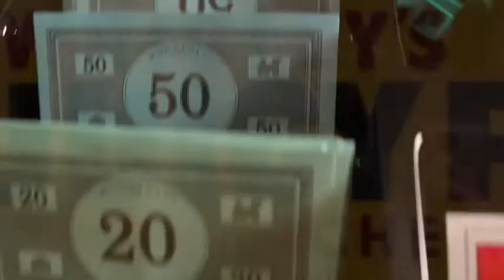Juicyfruit - Ben & Eric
Ben & Eric star in a fantastic Juicy fruit commercial!